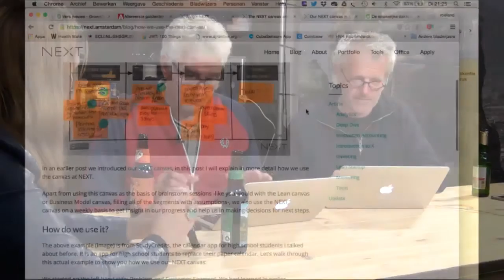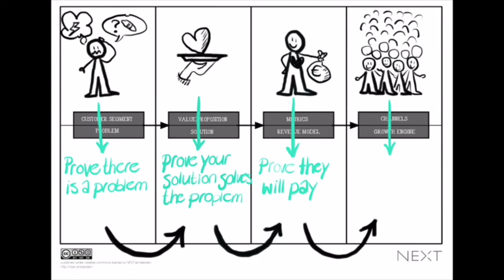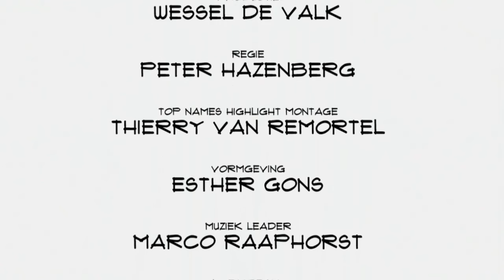Esther Gons (Next): "Niet alle startups zijn hetzelfde"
Het begrip startup lijkt synoniem voor een hype: met een (goed) idee zoveel mogelijk gebruikers proberen te winnen. Om daarna pas eens over geld verdienen te gaan nadenken. Startup studio Next wil daar niks van weten. Bij heb staat geld verdienen voorop. Co-founder Esther Gons vertelt in Top Names over de aanpak, de startups en de waarde van Next.